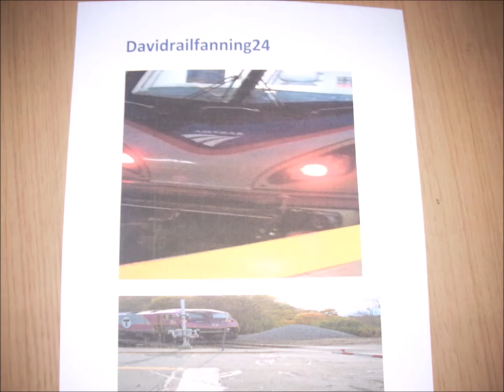2 Tuesday Evening MBTA Trains In Wellseley Square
I went to Wellseley square on Tuesday and this is what I caught.